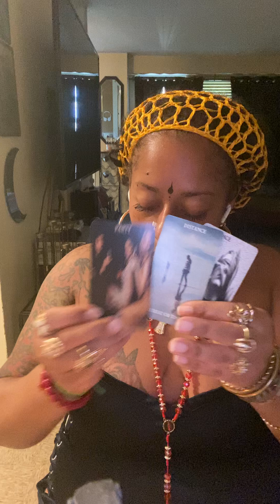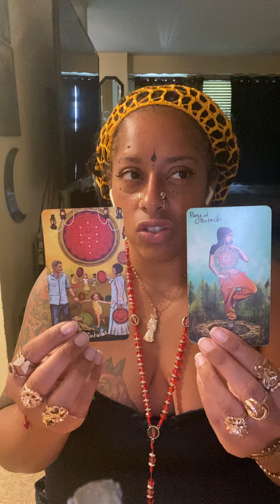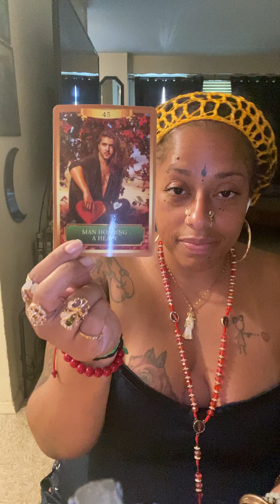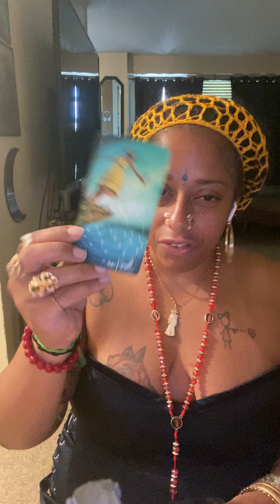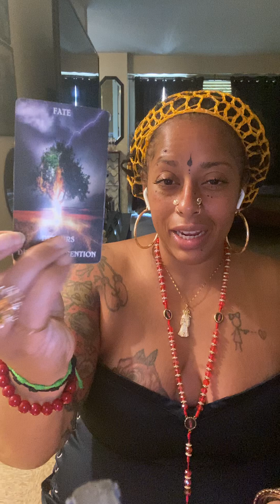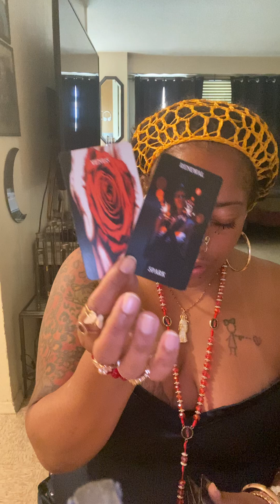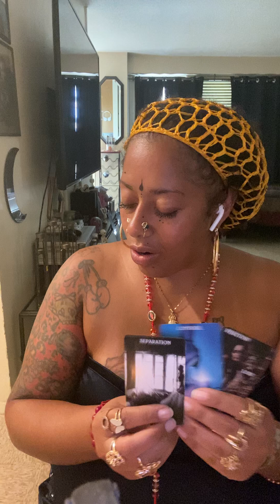ALL SIGNS: WHO’S THINKING ABOUT YOU?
Apply to your ☀️Sun 🌙Moon ⬆️Rising 💜Venus
🔀Cross watch at your own discretion. Take it how it resonates 😎 Not responsible for your sh!!!t.

Energy can be yours, someone around you, past, present, or future.

Chime: $SamanthaJ-TCP

Love, light, & abundance 🤍💫🌍